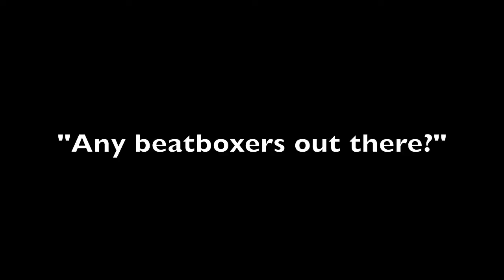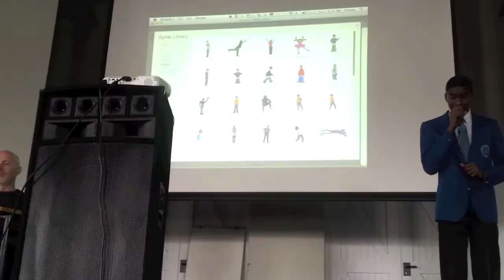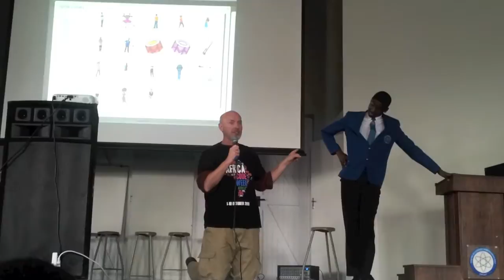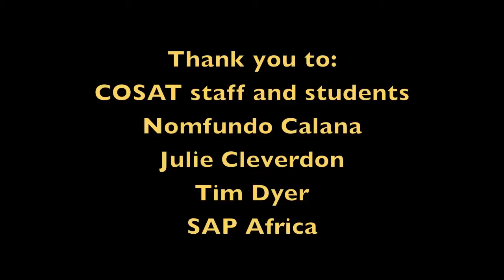Africa Code Week: Introducing Scratch Programming Through Performance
Students learn how to create an interactive music video featuring live, improvised music by their own peers at Khayalitsha COSAT (Center of Science and Technology) during Africa Code Week 2015.

I was able to follow-up this 400+student/faculty assembly with a hands-on workshop for a mix of 28 students and teachers who volunteered despite this being their last day of school before spring break (south of the equator that starts on October 3!).

Wikipedia: COSAT (Centre of Science and Technology) is the first of three STEM (Science, Technology, Engineering and Mathematics) schools in the Western Cape of South Africa. It is located in Khayelitsha, Cape Town and was established in 1999.  Khayelitsha is one of the poorest areas of Cape Town with a median average income per family of R20,000 (US$1,872) a year compared to the City median of R40,000 (US$3,743).  Roughly half of the 118,000 households live in informal dwellings (hand-built shacks).